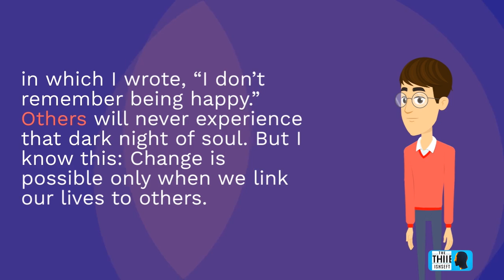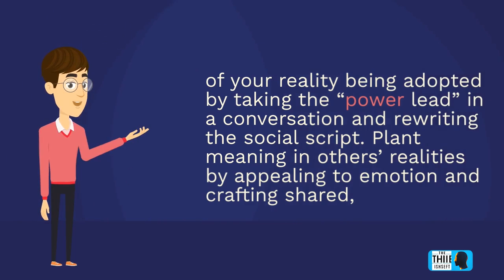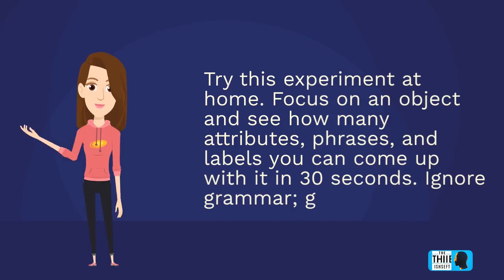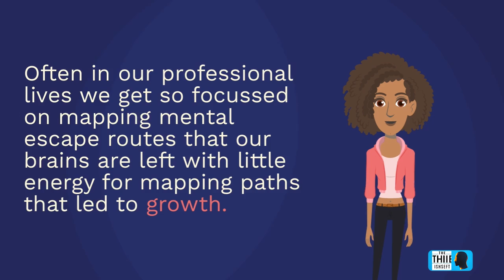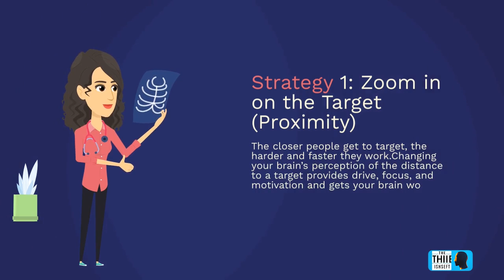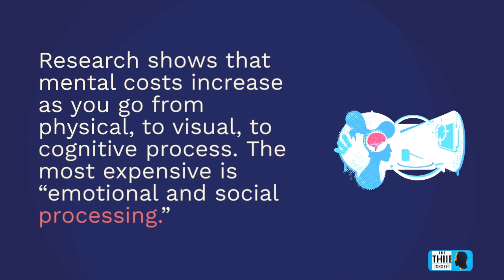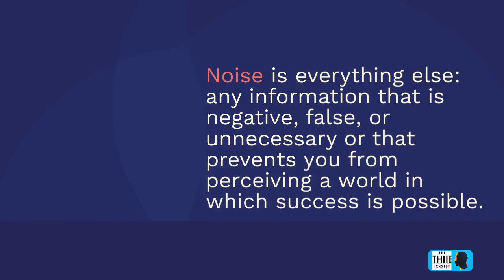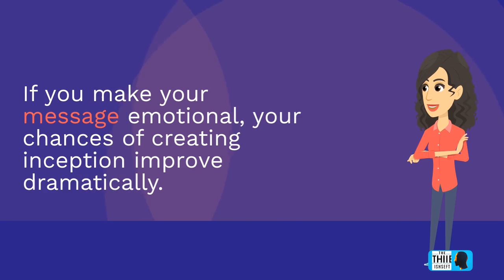Summary Audiobook - "Before Happiness" by Shawn Achor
In this video, you'll hear an abstract of the audiobook "Before Happiness" by Shawn Achor. The author explores the science behind happiness and offers practical strategies for increasing happiness and well-being in your life. Whether you're looking to improve your mood, boost your productivity, or just live a more fulfilling life, this video is a must-see. So sit back, relax, and get ready to learn about the science of happiness.